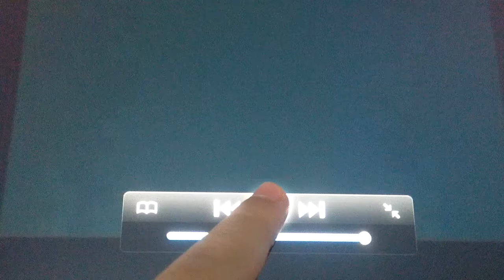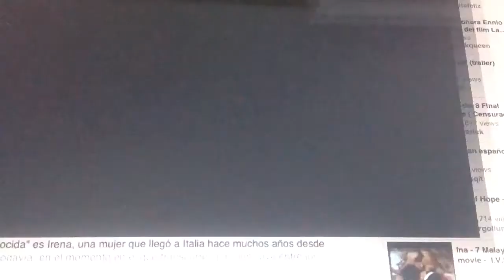La Desconocida: Tráiler En Español HD 1080P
Dirección y guión: Giuseppe Tornatore.
Países: Italia y Francia.
Año: 2006.
Duración: 118 min.
Género: Drama, thriller.
Interpretación: Xenia Rappoport (Irena), Michele Placido (Muffa), Claudia Gerini (Valeria Adacher), Piergrancesco Favino (Donato Adacher), Margherita Buy (abogado), Alessandro Haber (portero), Piera Degli Esposti (Gina), Clara Dossena (Thea Adacher), Ángela Molina (Lucrezia).
Producción: Laura Fattori.
Fotografía: Fabio Zamarion.
Montaje: Massimo Quaglia.
Dirección artística: Tonino Zera.
Vestuario: Nicoletta Ercole.
Estreno en Italia: 20 Octubre 2006.
Estreno en España: 26 Septiembre 2008.

SINOPSIS

Irena (Xenia Rappoport), una joven ucraniana con un pasado lleno de violencia y humillaciones, se muda a una ciudad italiana donde consigue trabajo como empleada doméstica para una familia de orfebres: los Adacher. Irina se encariña con la familia, y sobre todo con la niña, Tea, la cual padece una enfermedad neurológica muy peculiar. Aunque Irena no es capaz de superar por completo los horrores de su vida, sigue adelante gracias al recuerdo de un amor atormentado, melancólico y perdido. Poco a poco va integrándose en la familia y ganando su confianza. Pero el pasado no ha terminado de ajustar cuentas con ella. Sus pesadillas se harán realidad con la reaparición de Muffa (Michele Placido), un antiguo proxeneta que trae consigo nuevos horrores, violencia y tragedia.